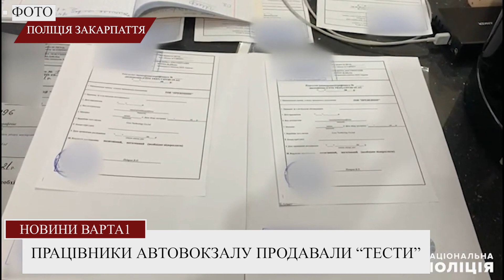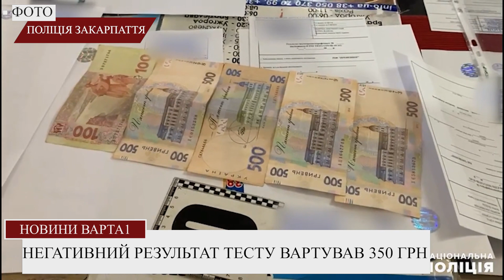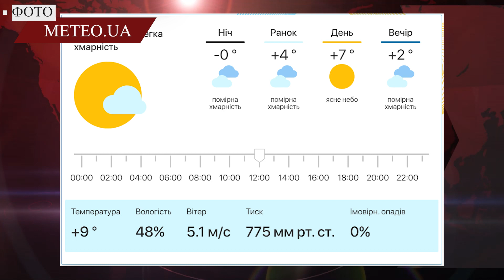Щоденний випуск новин за минулу добу 09.11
— у Львові горів шиномонтаж;

— у Брюховичах викрито заволодіння землею військового містечка;

— у Рівному горів автомобіль;

— на Буковині собака виявив захованого нелегала;

— на Закарпатті на автовокзалі торгували негативними тестами;

— погода.